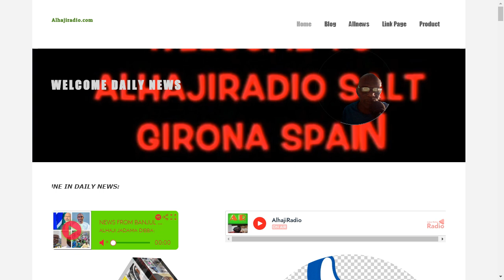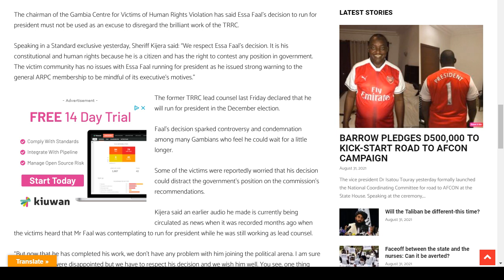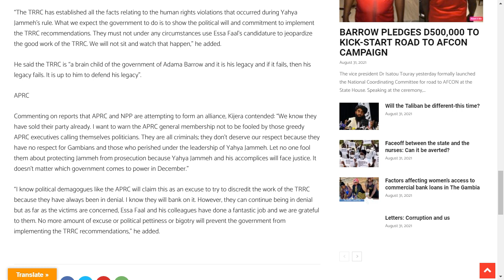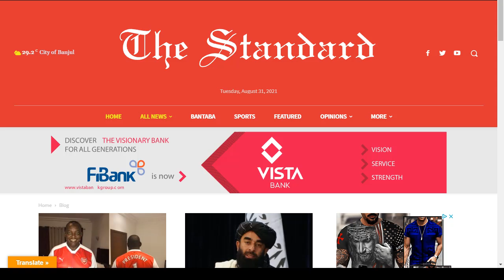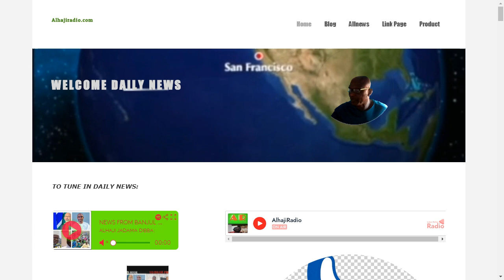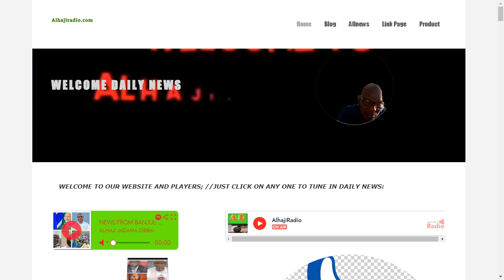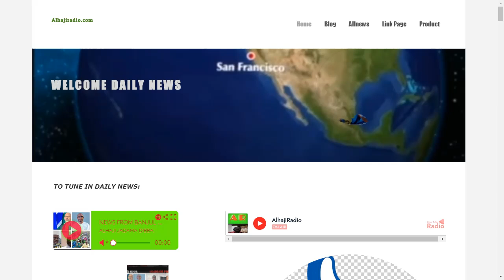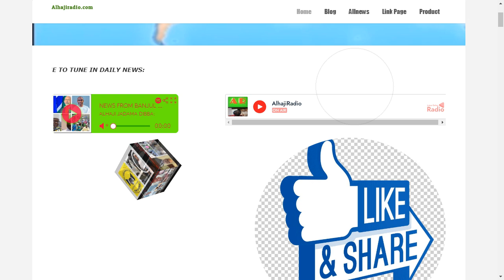ALHAJI JADAMA DIBBA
POLITICAL PLATFORM DISCUSSION, NEWS & ANALYSIS ON CURRENT ISSUES AFFECTING OUR COUNTRY TODAY: